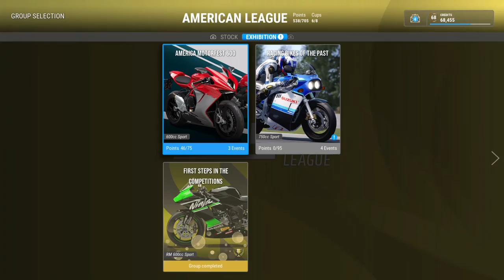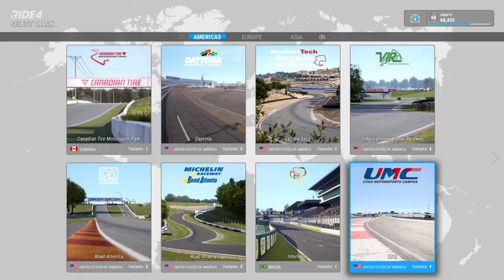Ride 4_20230117..'06 Kawasaki Ninja ZX-10R gameplay and replay @ Kanto, Japan